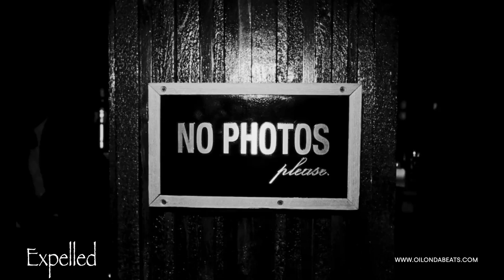Drake type beat x Bryson Tiller [Expelled](Sold Out)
Drake/Bryson Tiller type beat  [Expelled]  (Sold Out)
Bmin (115BPM)